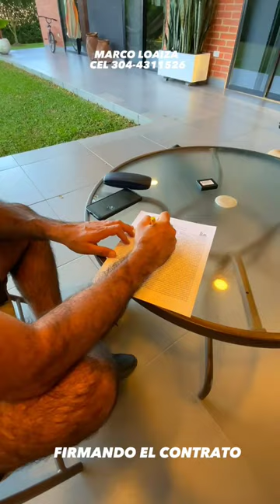PRONTO CONOCERAS ESTA CASA EN VENTA CON ESTILO INDUSTRIAL EN LA MORADA JAMUNDÍ